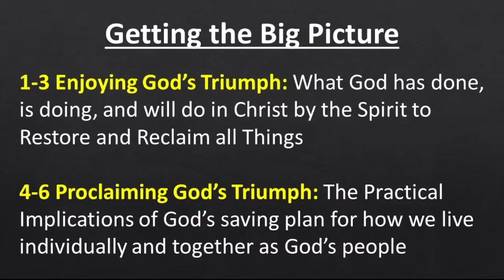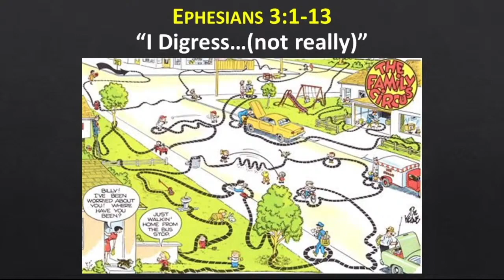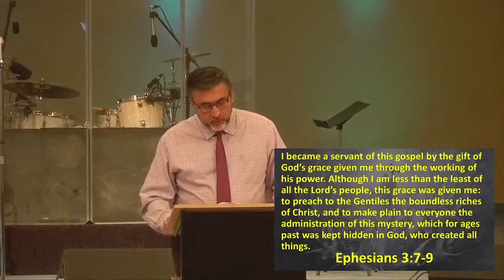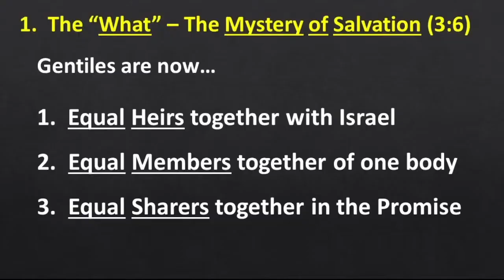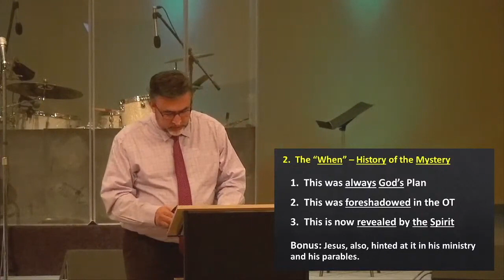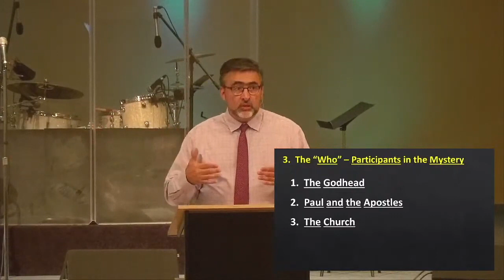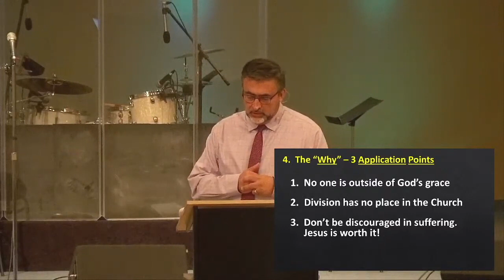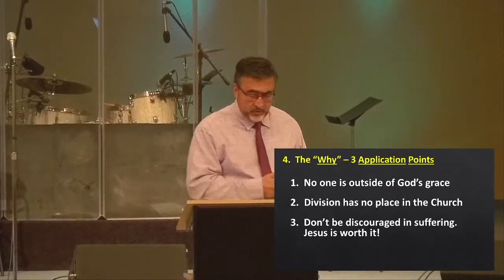10:10:21 Pastor Steve Ruffner Ephesians 3:1 13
Pastor Steve continues our series on the book of Ephesians.